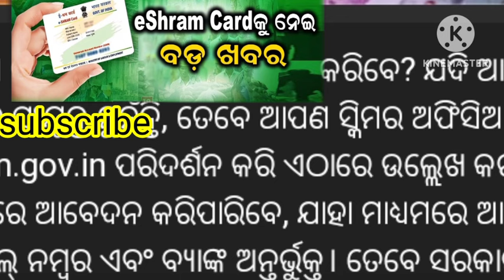benefit by E-shram card 2024#viralvideos #@village662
E-shram#benefit by E-shram card 2024#viralvideos #‎@village662